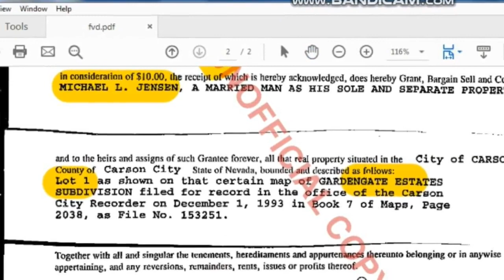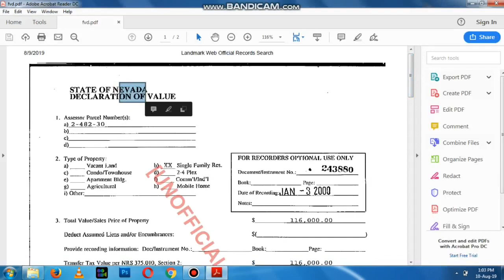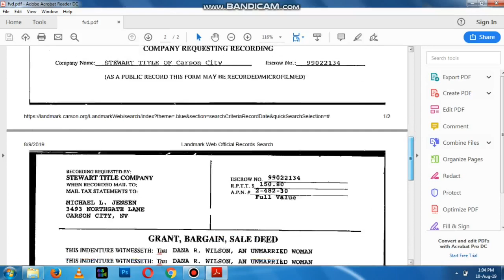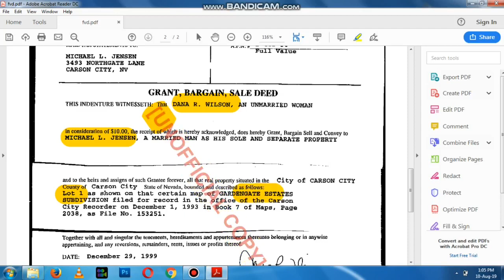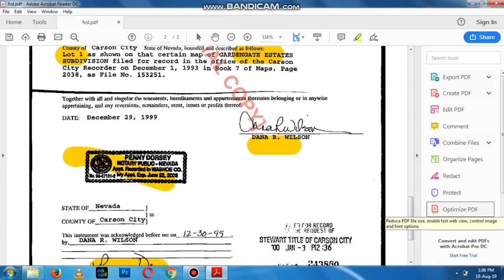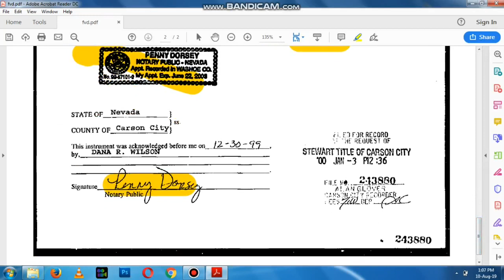FVD Sample Document | Title Search | RJ Tharani